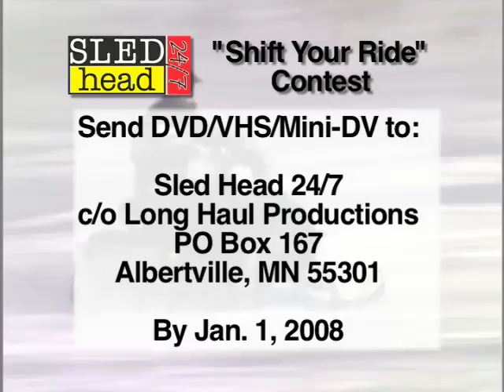Win A Polaris!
Sledhead 24/7 and Polaris want you to win a new snowmobile!